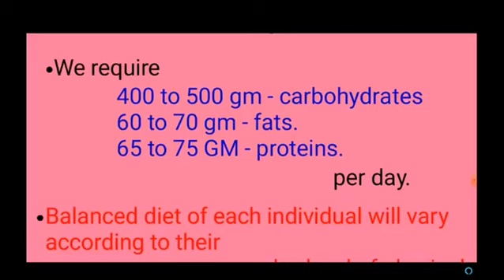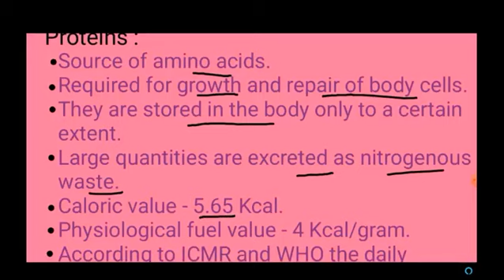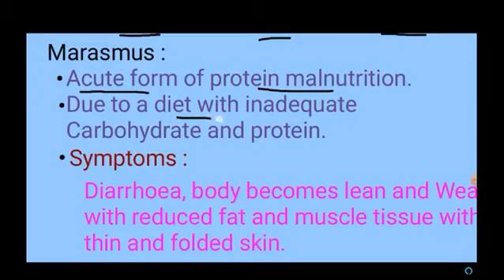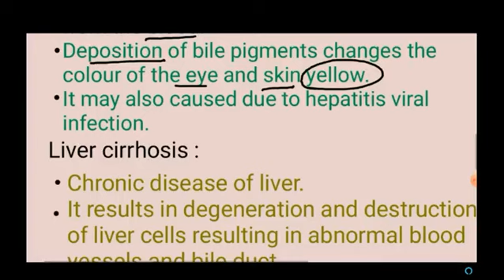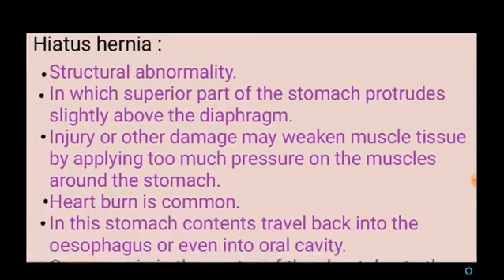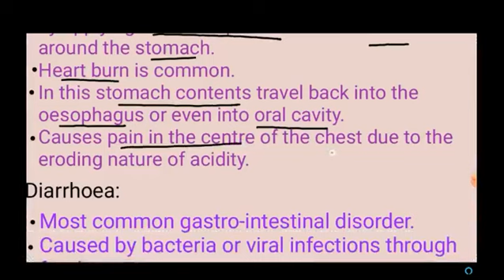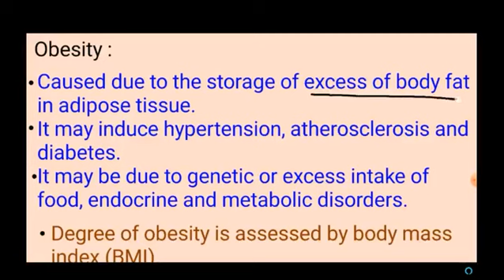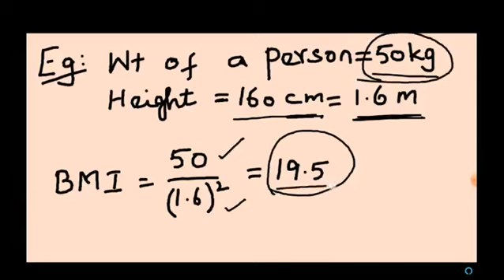Digestive Disorders | Lesson 5 | 11th Bio-Zoology | Samacheer Kalvi | TN Syllabus .